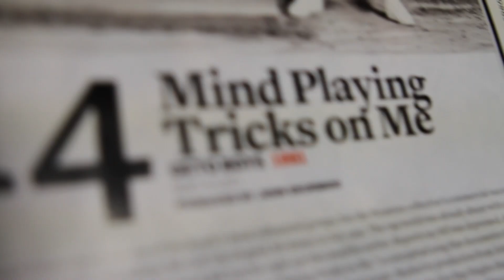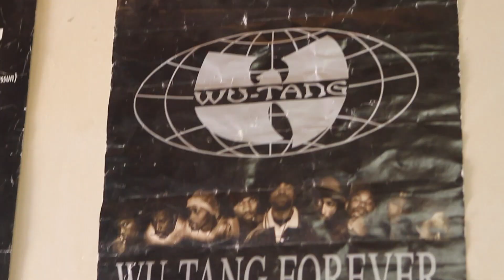Emerson Windy - I Do It For Hip Hop (Official Video)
*The official video for "I Do It For Hip Hop" off the "The Emerson Windy Experience" Album
Facebook.com/EmersonWindy
Twitter.com@EmersonWindy

***Directed, Filmed and Edited by StickyVidz***

*Special Thanks to DJ Rson, Tha Kid Reckless, B-Boy Derek and all the amazing Graff Writers showcased in the video*

This is Emerson Windy's ode to Hip Hop. This video depicts what Hip Hop means to him. He pays homage to many of the culture's greats such as Jay-Z, Dr. Dre, Tupac, Biggie Smalls, Ice Cube, NWA and Busta Rhymes to name a few. This video is as raw as the culture itself, all four elements of Hip Hop are represented : (The Emcee, The B-boy, Graffiti and Turntablism). If you love Hip Hop, you will Love this video !!!